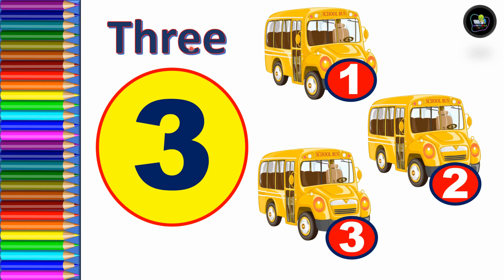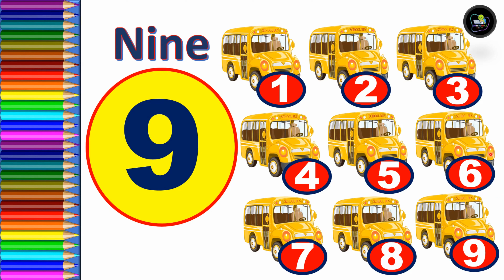Endless Numbers 1 to 10 Learning Numbers Monster Truck With new 123 numbers song CUTETURTLE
Endless Numbers 1 to 10 Learning Numbers Monster Truck & buses  With new 123 numbers song CUTETURTLE Kidz TV

Learning Numbers 1 Monkey 2 Monkeys 3 Monkeys CUTETURTLE Kidz TV
123 Number Counting | 1234 Number Names | 1 To 20 Numbers | 123 learning for kids | Counting Numbers

Your query:

learn numbers
learn numbers
learn colors
123 counting
1234 song
12345
number songs
number 1-100
numbers for kid
12345 rhymes
12345 kids songs
123 counting for kids
123 counting song
123 song
abc 123